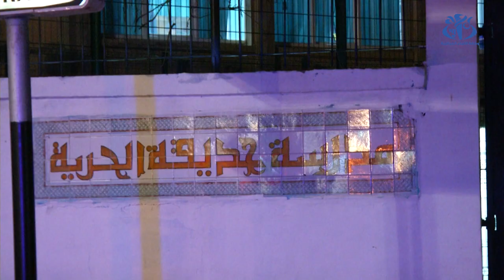محليات 27 نوفمبر: عملية الفرز بمدرسة حديقة الحرية – العاصمة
الجزائر(وأج)- انطلقت عقب غلق مكاتب الاقتراع بولاية الجزائ ، عملية فرز اصوات الناخبين المعبر عنها في اطار الانتخابات المحلية لتجديد المجالس الشعبية البلدية و الولائية لـ 27 نوفمبر الجاري.